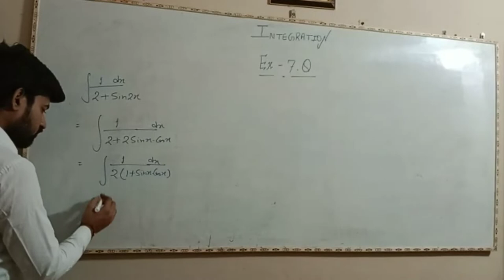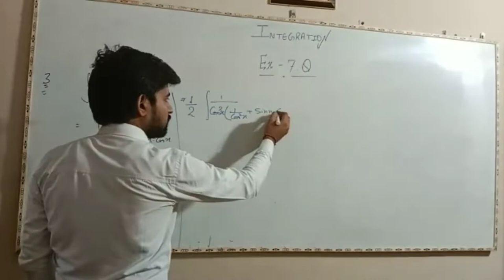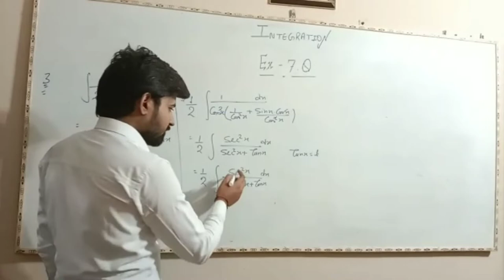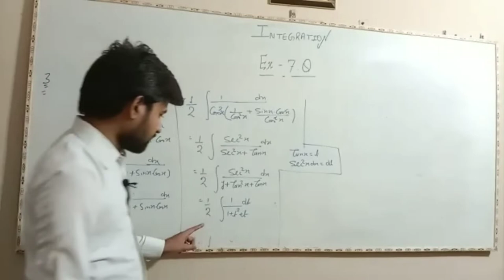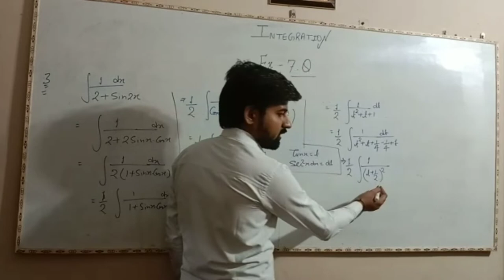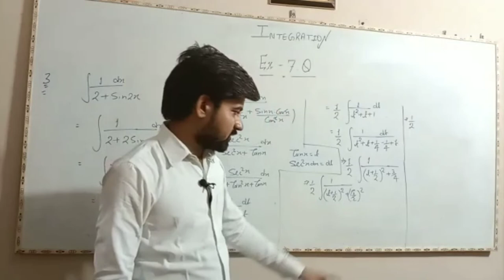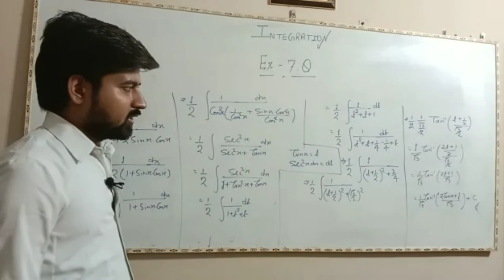Maths by sumit sir, class- 12, integration,Lecture-4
class-12
class-12,maths
impotent integration questions
# sumit sir shivaji nagar
my name is sumit Mishra
Mera aim h ki her students math to achhe se samjhe esse Mera bhi knowledge me bhi bradhhi hogi.
class-12 ke sabhi topics per apko video milegi
video upload time 8:30 am.